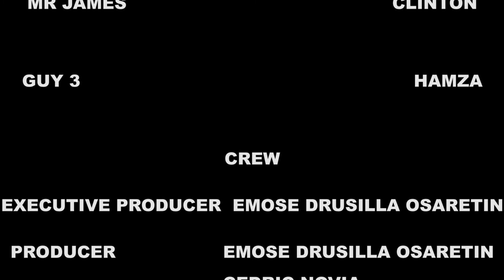Secretary Gets Fired For Insulting Customers MTS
Mirror The Society